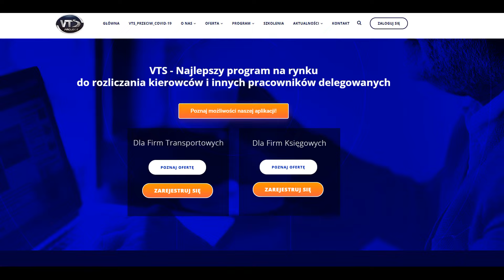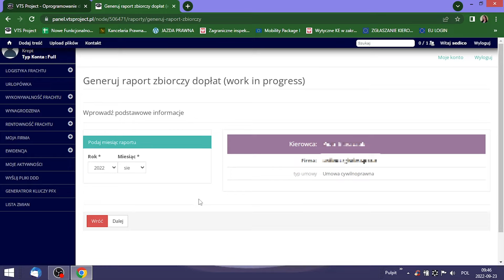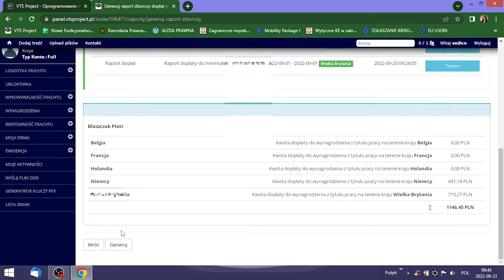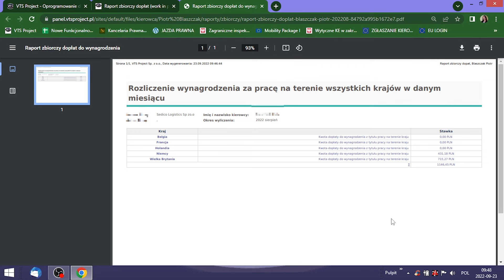VTS - RAPORT ZBIORCZY PŁAC SEKTOROWYCH KIEROWCÓW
VTS - aplikacja dla profesjonalistów, służąca do wyliczenia wynagrodzeń
Chcesz nabyć dostęp do aplikacji VTS ?

VTS to lider programów prawno - kadrowo - płacowych, dedykowanych dla wszystkich firm, między innymi dla branży transportowej.
VTS to lider rozwiązań prawno - finansowych i kadrowych w Polce.
VTS Jako jedyny program na rynku rozlicza "Umowę cywilnoprawną o świadczeniu usług kierowania pojazdami", generując przy tym bardzo duże (często wielomilionowe) oszczędności rocznie.
VTS został wyróżniony za innowacyjne rozwiązania przez światowego lidera branży IT, firmę IBM, która uznawana jest za jedną z 20 najbardziej innowacyjnych firm na świecie.
Rozwiązania VTS wzorowane są na innowacyjnych rozwiązaniach IBM.
 VTS Kadry - Płace - Tacho został opracowany przez zespół prawnuków prawa pracy i ubezpieczeń społecznych pod nadzorem dr u. SGMK Mariusza Miąsko.
VTS jako jedyny program w Polsce otrzymał rekomendację naukową prof. dr hab. Andrzeja Świątkowskiego, byłego Szefa Katedry Prawa Pracy Uniwersytetu Jagiellońskiego.